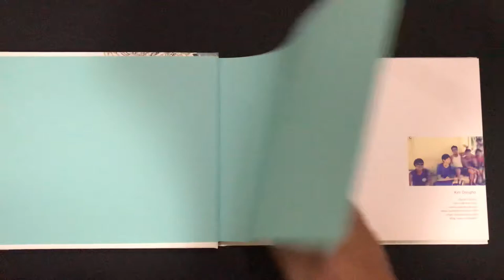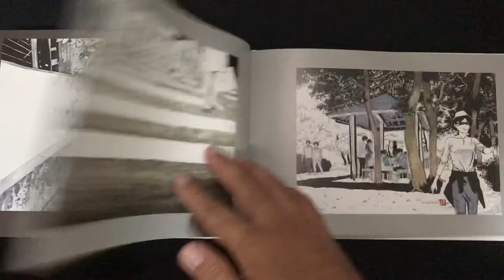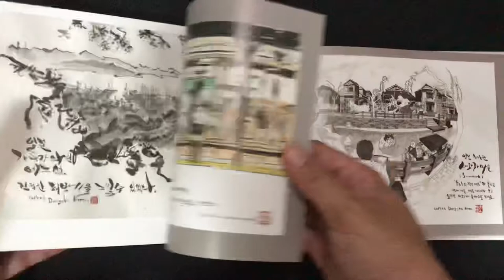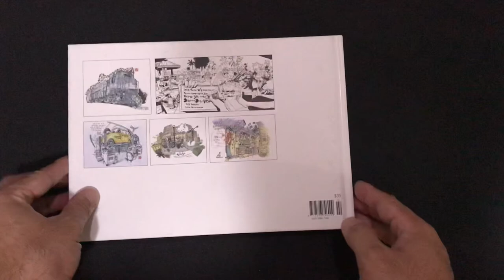2018 Dongho-Kim’s Urbansketch Collection Book Vol. 2